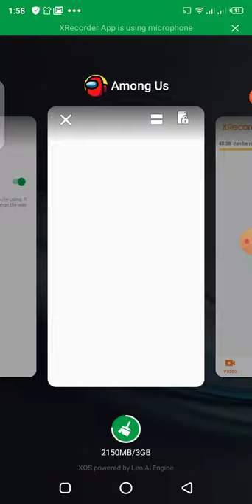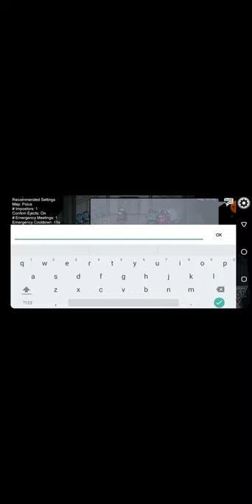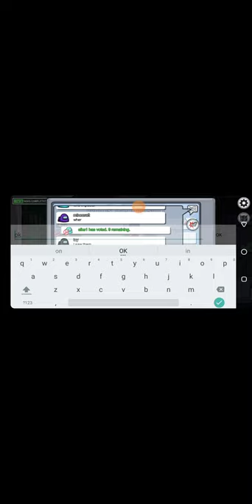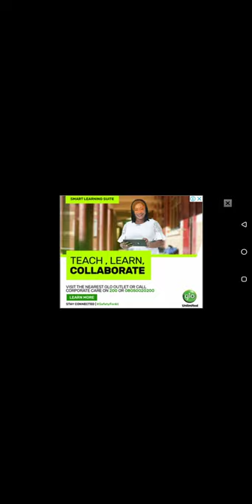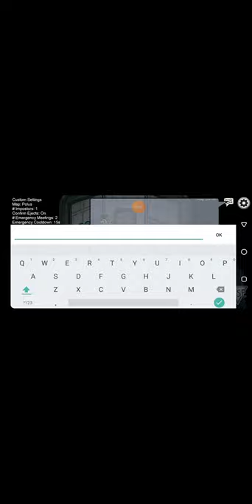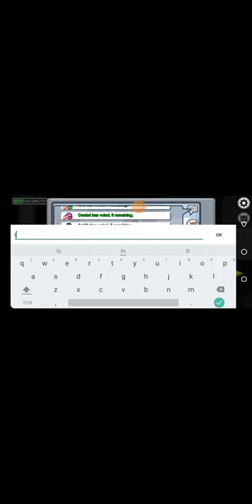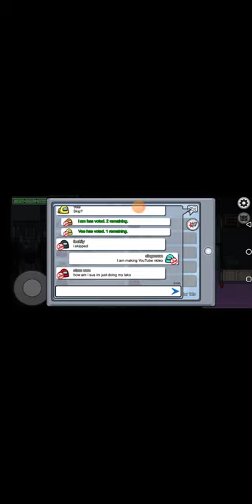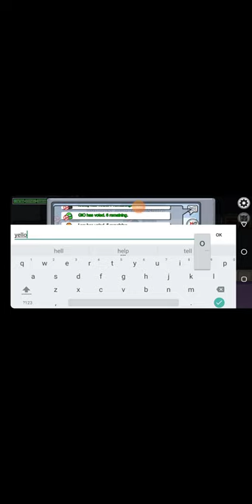playing among us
first time videoing among us